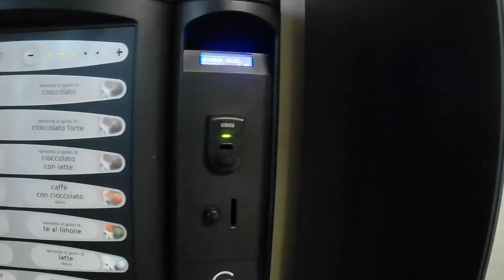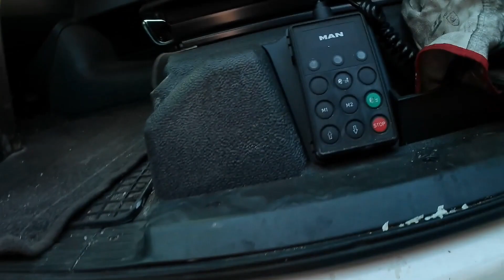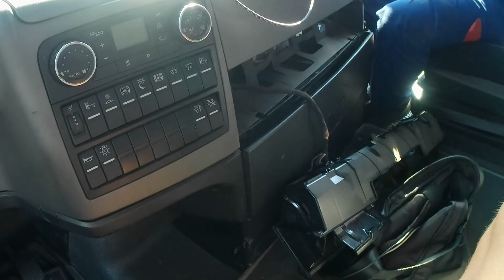Spacco muro e semiremorchio il mio capo mi convoca d'urgenza sul piazzale (parte1)